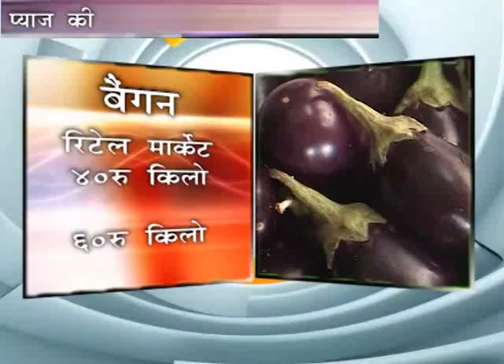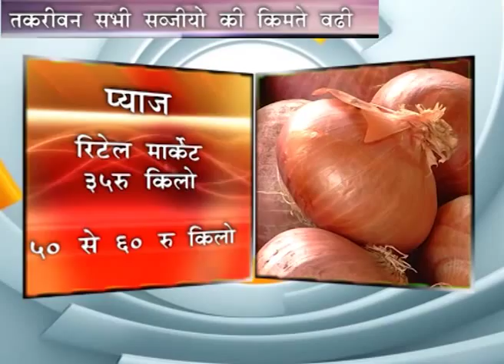Navi Mumbai Awaaz - Mandi Mein Veg MKT August 1